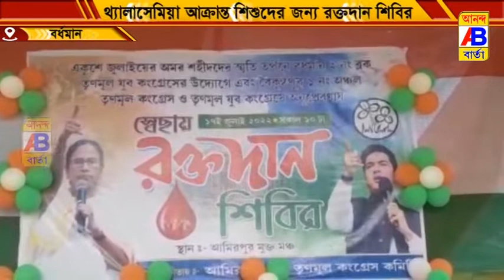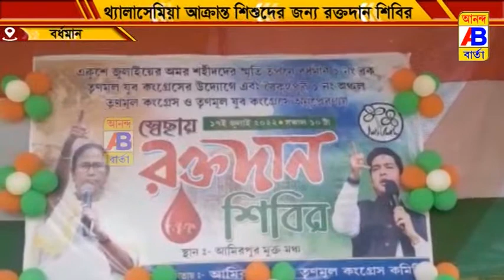তৃণমূল যুব কংগ্রেসের উদ্যোগে রক্তদান শিবির